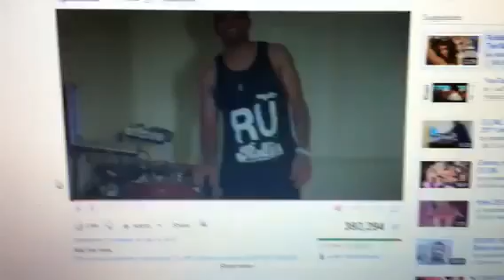Iranian boys in malaysia kl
Iranian guys in Malaysia .

sooti
khafan
irani
iran
seda va sima
sedaosima
tv
film
mojri
resane
resaneh
ایران
سوتی
علی دایی
برنامه نود
فوتبال
جالب
کمدی
کمدی
فردوسی پور
خنده
Comedy
IRIB
Sooti
تهران
تظاهرات
جنبش سبز
دانشجو
دانشجویان
آبان
سوتی
برنامه زنده
خنده دار
طنز
ايران
راهپیمایی
مجید توکلی
اعتراضات
مخالفان
رژيم
ویدئو
شعار
ايراني
دانشگاه
killed
Taraneh
Mousavi
persian
fun
90
navad
iran
sports
persepolis
interview
sooti
khafan
farsi
islam
University
Videos
IRIB
Iran
Tehran
iranian
میثاقیان
فحش
فردوسی پور
نود
خنده دار
سوتي
برنامه
فوتبال
سكسي
دختر
پسر
سكس
ايراني
شوهر
زن
رونالدو
كاكا
بچه
نوزاد
مامان
خوشگل
ناز
ماماني
عسلي
كليپ
2khtar
dokhtar
mojri
akhoond
muslim
eslam
karaj
tv
khandeh
lol
Category:
Entertainment